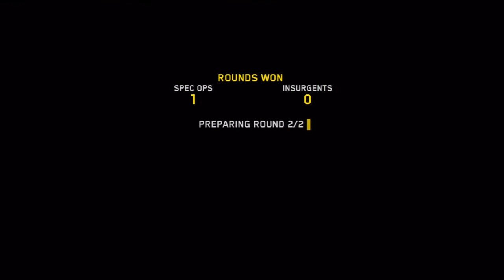SOCOM 4 Beta - March 29th - part 4